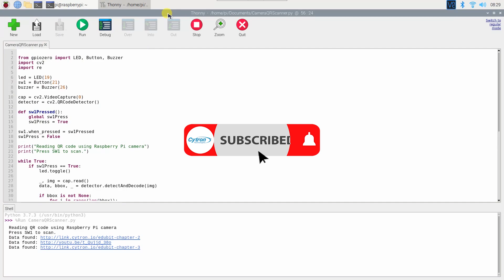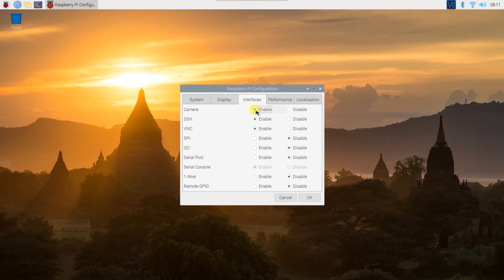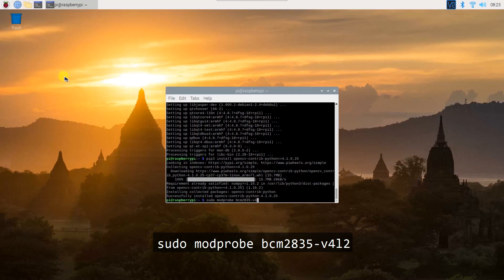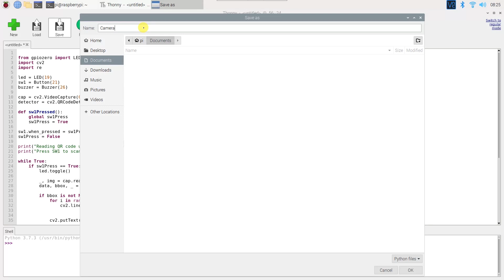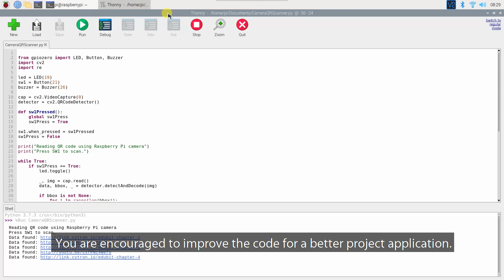Reading QR Code Using Raspberry Pi Camera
This video shows how to read QR code using Raspberry Pi camera.

Item used in the video:
1️⃣ Raspberry Pi 4 Model B